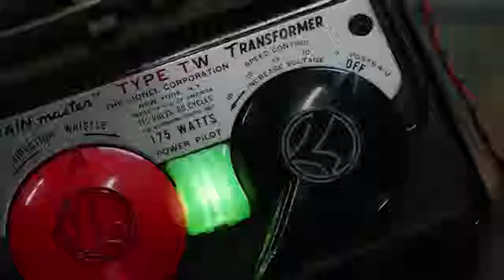01 Why Sheldon Love Trains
Sheldon Cooper
Episode
The Big Bang Theory
Zoe Perry
Actor
CBS
Annie Potts
Wallace Shawn
Jordan
Hulu
Mom
IMDb
Laurie Metcalf
Casting
Jim Parsons
Paige
Jason Alexander
Jerry O'Connell
Single parent
Melissa Peterman
Murphy Brown
George Costanza
Billy Gardell

RISING
Wallace Shawn
Paige